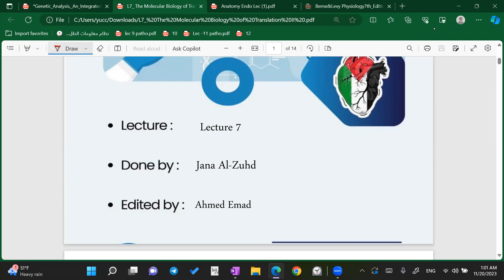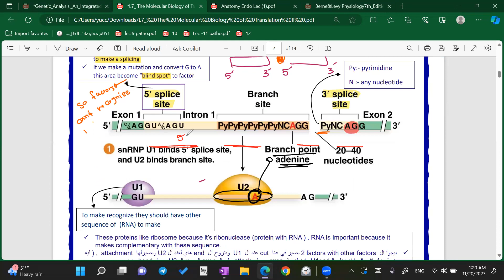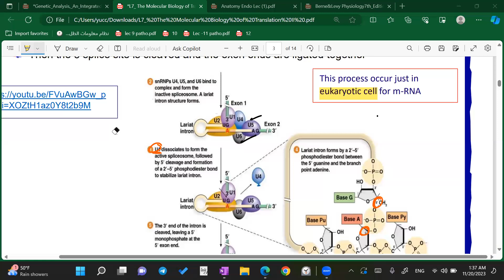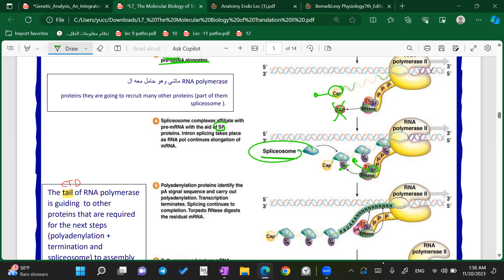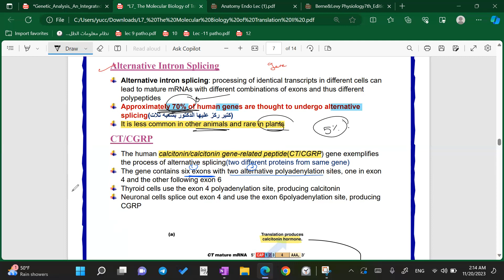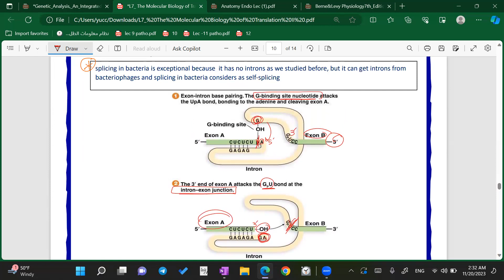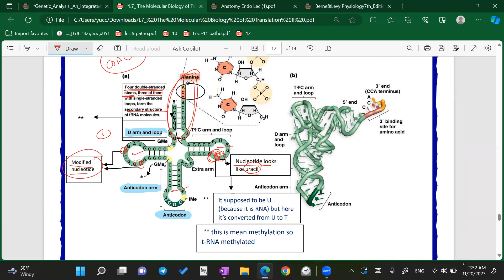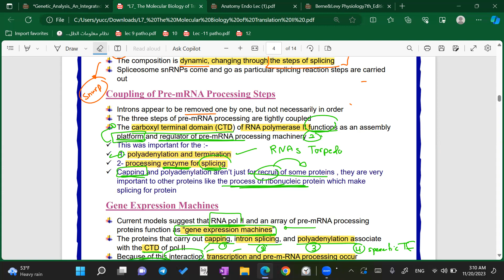Molecular biology of transcription and RNA processing-lec.7